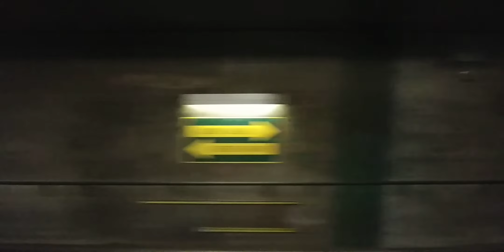AZUR set 51! - A short ride on the newest set